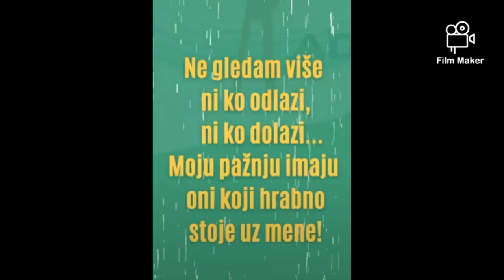TD portal - istina je tu